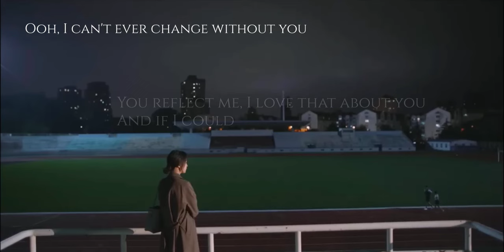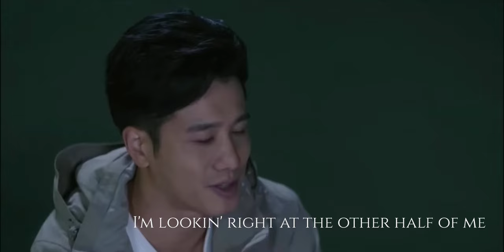Ruan Liu Zheng x Ning Zhi Qian Love Story | chinesedrama loveheals – It's you | Mirror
Drama: Love Heals   /

Song no. 1: It's you by Ali Gatie

Song no. 2: Mirror by Justin Timberlake

After treating her very badly, the marriage broke down and ended in divorce. After several years later and the Ruan Liuzheng who returns to her hometown as its newest junior neurosurgeon is now a confident and hardened doctor. Could love strike twice for this once-close pair of talented medics? Over time, the two gain a new understanding of life and begin a new relationship.